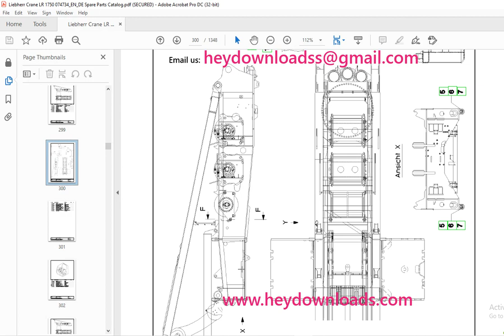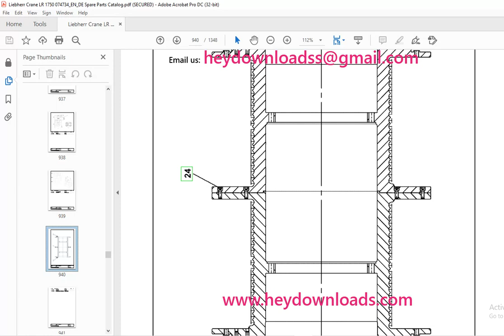Liebherr Crane LR 1750 Spare Parts Catalogue Manual 074734 EN DE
Language : English
Pages : 1348
Downloadable : Yes
File Type : PDF